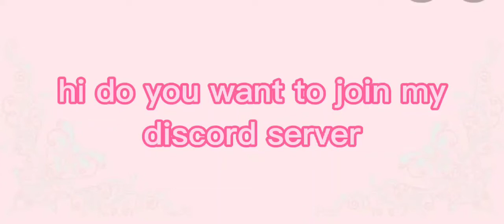join my discord server with spoiler 1980's update and Yazuki simulator update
it's still working on so pls wait
we can't put the link in media fire
so we are fixing it